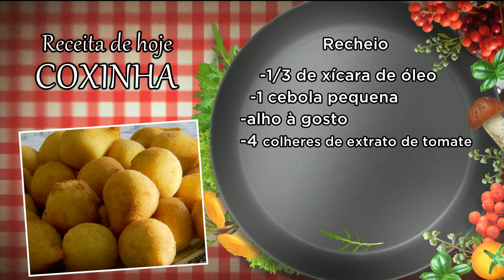BG - Prato Feito: aprenda a fazer deliciosas coxinhas - 31-08-2018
Chegou a hora do quadro prato feito. De origem paulista, mas que conquistou o coração dos goianos, você vai aprender a fazer a tradicional receita de coxinha.